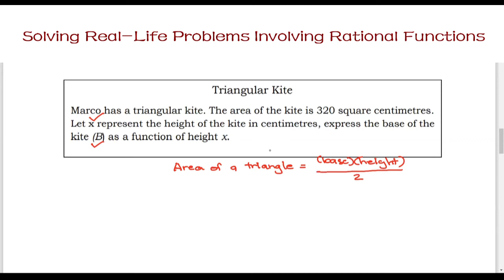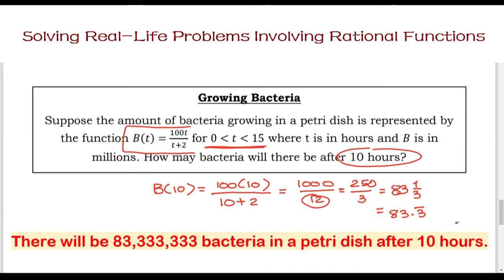GRADE 11 |GENERAL MATH |Q1 MODULE 10 -PART1 |SOLVING REAL-LIFE PROBLEMS INVOLVING RATIONAL FUNCTIONS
Hey, kids! This is Teacher A. I teach Math and I’m also a Mom of two.
This channel is created so I can share with you what I teach my students in school and how I teach my kids at home :)

- MOMthematician